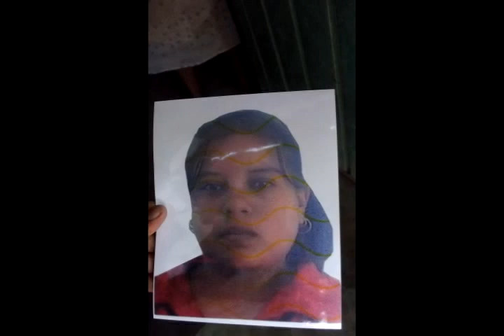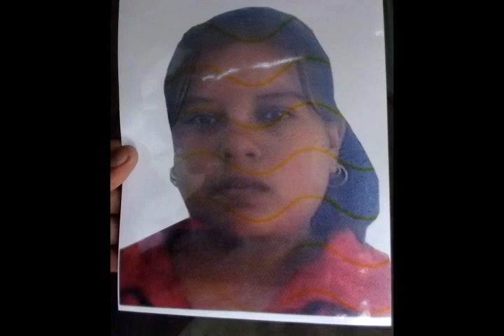NEGLIGENCIA MÉDICA EN ATOYAC DE ÁLVAREZ. LOS POBRES NO TIENEN JUSTICIA.